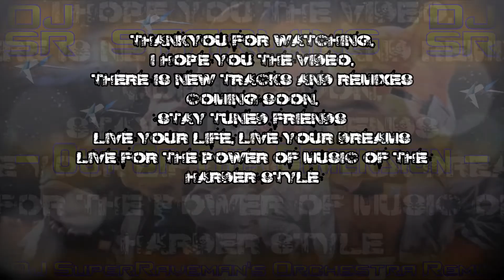Starwing - Out Of This Dimension [DJ SuperRaveman's Orchestra Remix]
Love this remix and want it Introless then follow this link and buy my remix for only £1.

Name: Out Of This Dimension [DJ SuperRaveman's Orchestra Remix]
Album: DJ SuperRaveman's Game Music Remixes
Length: 02m 13s
Game: Starwing/Starfox
Speed: 220 BPM
Platform: Super Nintendo Entertainment System
Type: Remix
Style: Orchestra
Date Created: 18th October 2015
Remixed  By: DJ SuperRaveman
Original Theme By: Nintendo